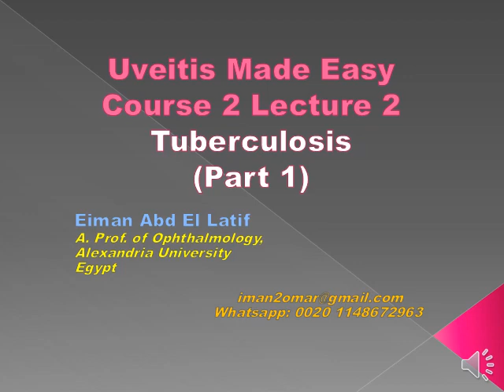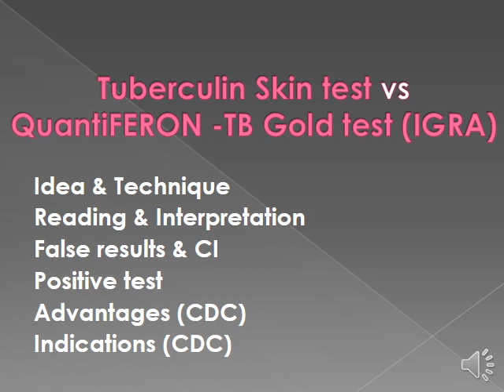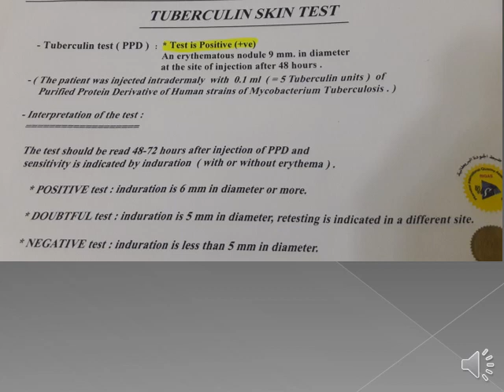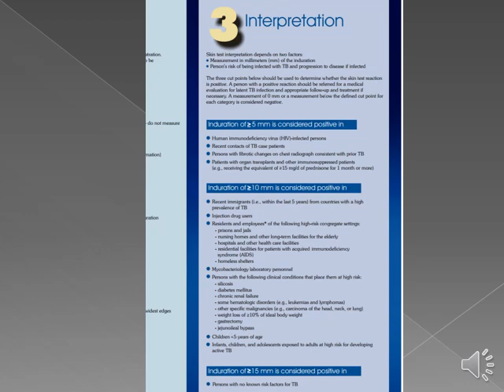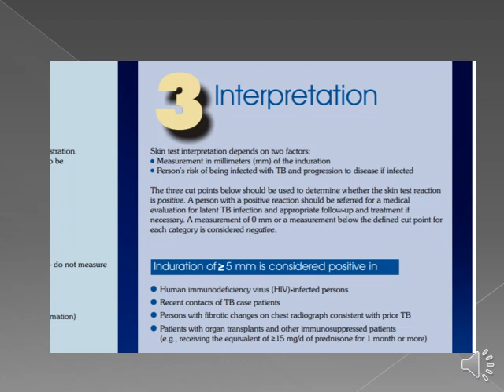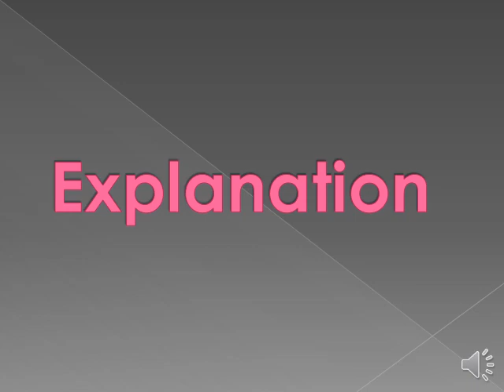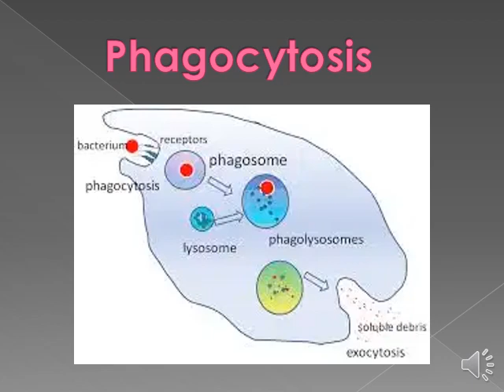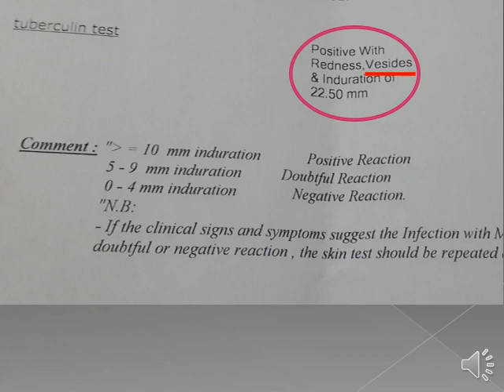Uveitis made easy course 2 lecture 2 Tuberculosis part a